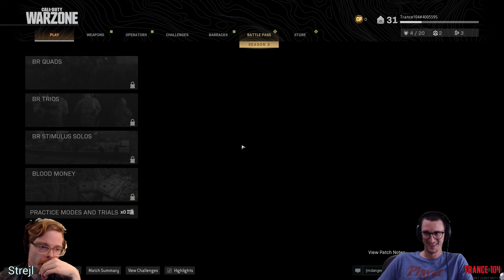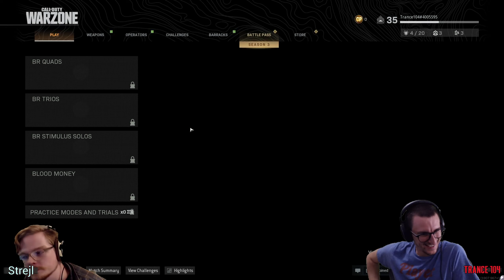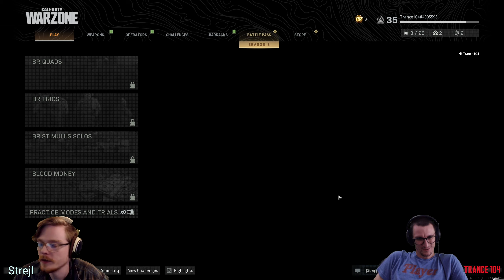Day 52 of Quarantine - Dual Cam Co-Op - CoD:Warzone - Ep-03